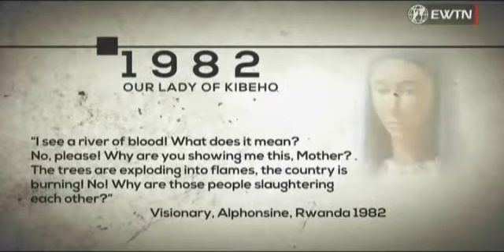Battle Ready C10 '1982 Our Lady of Kibeho; Alphonsine, Rwanda' 1 min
10th of 11, 1-3 min video clips from Doug Barry's 30 minute program on the critical messages from Jesus' Mother Mary's multiple apparitions around the world with emphasis on her 6 apparitions to the three peasant children in Fatima 100 years ago. He has been a regular on EWTN Global Catholic Network as Co-Host with Fr. Mark Mary for the "Life on the Rock" series which focused on youth and is founder of Battle Ready with focus on preparing people for engaging in the spiritual warfare between Satan and Jesus for souls. His series is currently airing on EWTN Cable & Satellite TV weekly. for program schedules. May also view and copy related videos free